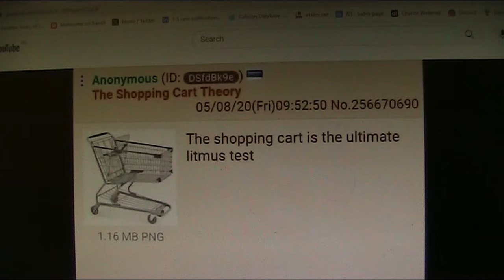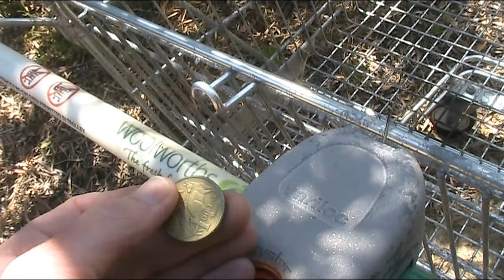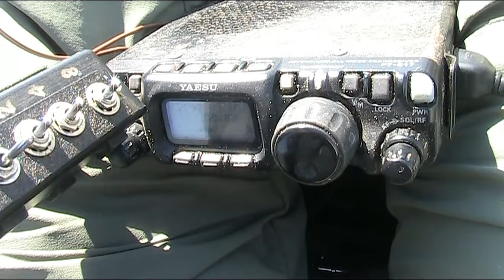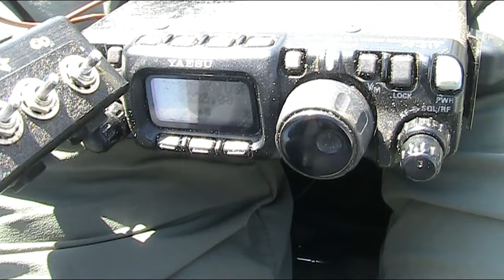Shopping Cart DX Machine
Converting an abandoned shopping trolley into a wheelable amateur radio station. I've only used QRP gear but bigger batteries and a linear amplifier could make it much more powerful. This test was during the Oceania DX contest but it was too early in the afternoon for peak DX propagation.